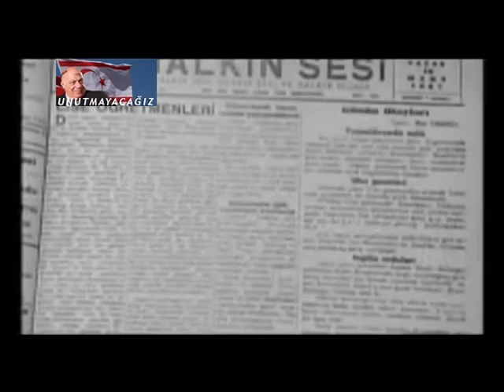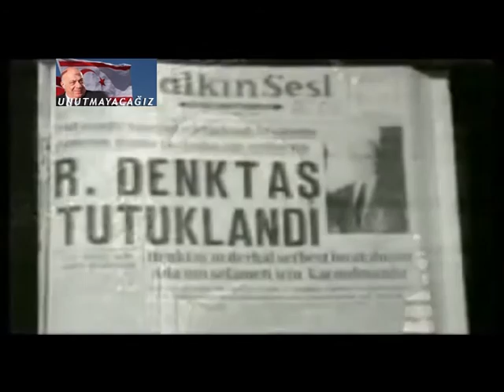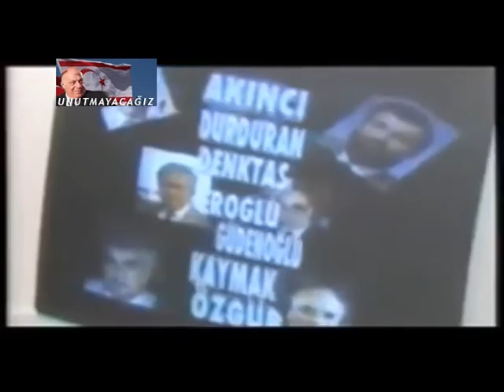RAUF RAİF DENKTAŞ'I SAYGI VE RAHMETLE ANIYORUZ